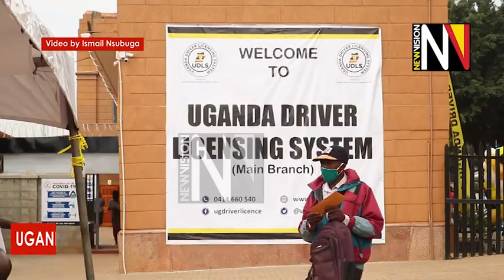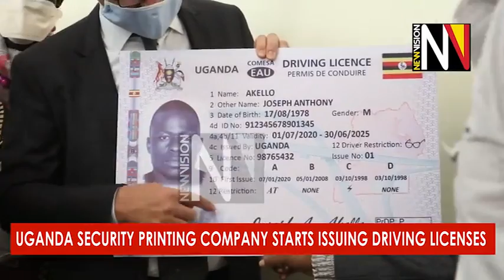Uganda Security Printing Company starts issuing driving licenses